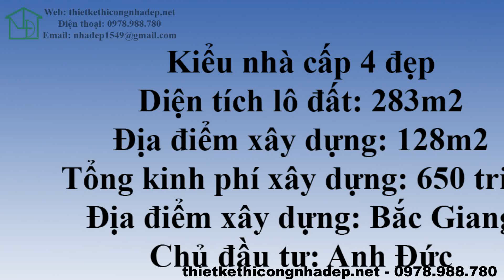Công Trình Thực Tế NHÀ CẤP 4 MÁI THÁI Đẹp Giá 650 Triệu Tại Bắc Giang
🟢 Đây là một trong các mẫu nhà cấp 4 mái Thái khá đặc biệt với phần sảnh lệch để xoay theo hướng tuổi của gia chủ. Căn nhà cấp 4 3 phòng ngủ được tô điểm bởi hệ mái Thái màu đỏ nổi bật, hài hòa với sơn tường màu trắng tinh tế. Ngoài ra, xung quanh mẫu nhà được bảo vệ bởi hệ thống hàng rào chắc chắn, chịu nhiệt và chống hoen gỉ cực kỳ tốt.

🟢 Thông tin về kiểu nhà cấp 4 đẹp
- Diện tích lô đất: 283m2
- Địa điểm xây dựng: 128m2
- Tổng kinh phí xây dựng: 650 triệu
- Địa điểm xây dựng: Bắc Giang
- Chủ đầu tư: Anh Đức

🟢 Nội dung video:
0:00 Tổng quan công trình
0:10 Phối cảnh 3D và mặt bằng nhà cấp 4 mái Thái
1:11 Hình ảnh thực tế nhà cấp 4 mái Thái

🟢 Bài viết của Kiến trúc sư - Vtkong về công trình nhà cấp 4 mái Thái này:

🟢 Nếu bạn muốn tìm hiểu thêm về những video liên quan đến nhà cấp 4 mái Thái, hãy tham khảo 2 mẫu thiết kế nhà cấp 4 mái Thái nổi bật dưới đây:

- ĐKKD: 15/49 - Huỳnh Thúc Kháng - Láng Hạ - Đống Đa - Hà Nội.
- Trụ sở chính: Tòa A - Hồ Gươm Plaza - 102 Trần Phú - Hà Đông - Hà Nội.
- Văn Phòng Tp Hồ Chí Minh: 37 Hoàng Văn Thụ - Phú Nhuận - Tp. Hồ Chí Minh
- Xưởng SX: 107 Đường Thôn Thượng - Cự Khê - Thanh Oai - Hà Nội